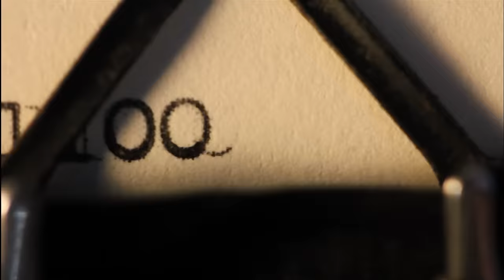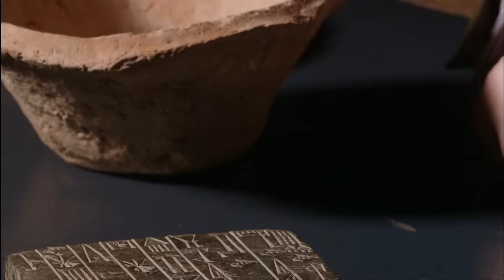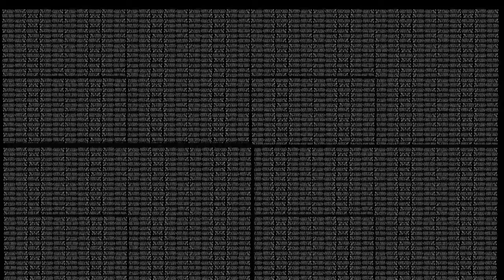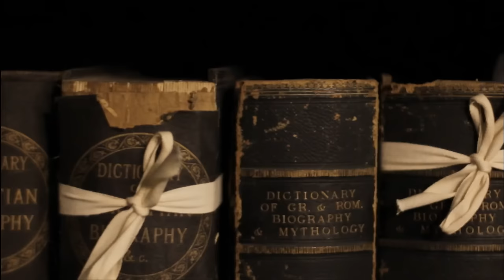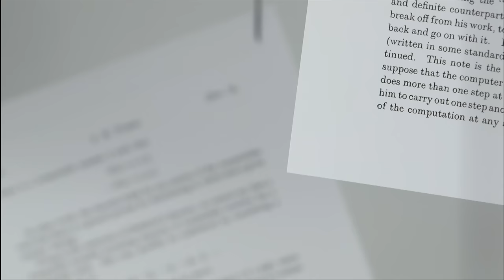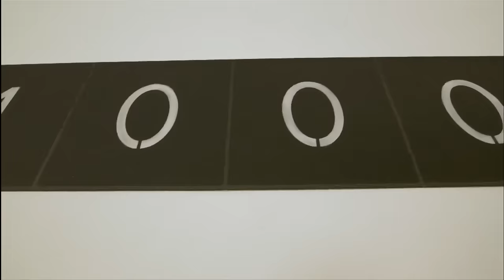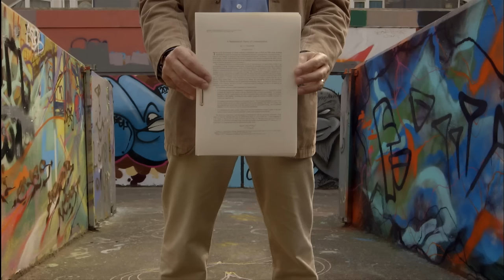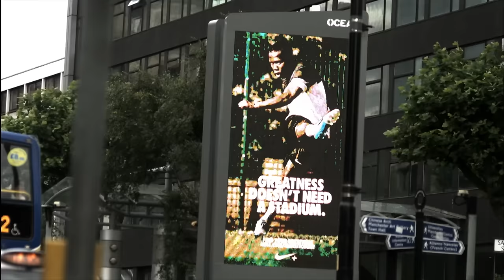How Did We Get To The Modern Computer? | Order And Disorder | Progress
Professor Jim Al-Khalili explores the unimaginable power of information. And how ancient humans carving symbols into clay set off a chain reaction of events that led to the computerise world we live in today.

Progress is part of the History Hit Network.

Discover the past on History Hit with ad-free exclusive podcasts and documentaries released weekly presented by world renowned historians Dan Snow, Suzannah Lipscomb, Matt Lewis and more.